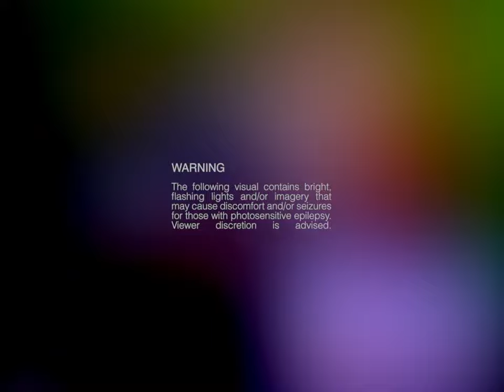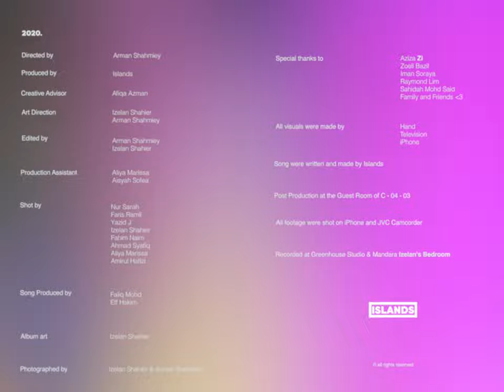Islands - '2020.' (Official Music Video)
'2020' is a song about existential crisis of going through our daily life. It also relates to the current world problems that is happening in our current generation especially with the global pandemic COVID-19 era. The song was written by Izelan Shahier in the late 2019 & was recorded in the mid of the 2nd lockdown here in Malaysia in 2020. The song was recorded in Izelan's bedroom alongside the current new band members which consists of Izelan (Lead Vocals, Guitar), Faris (Guitar), Sarah (Backup Vocals, Bass, Synth) & Yazid (Drums).

Footages were recorded in June 2021 in our neighbourhood homes during the 2nd Pandemic Lockdown here in Malaysia.

These people can't make up their minds
Too many excuses to kill the time

We're trying to express our feelings
And blow our heads and have some fun tonight
But they wanna give excuses to stay
On their phones and spill some morbid things

The fun is dead and we're running out of time
Generic bullshit is becoming the new fun

Generation is depending on trends to stay alive
And be so fucking bored
Limitations doesn't matter because kids are raging
And the oldies are becoming slow

Directed by
Arman Shahmiey

Produced by
Islands

Creative Advisor
Afiqa Azman

Art Direction
Izelan Shahier and Arman Shahmiey

Edited by
Arman Shahmiey and Izelan Shahier

Production Assistant
Aliya Marissa and Aisyah Sofea

Shot by
Faris Ramli, Nur Sarah, Yazid J, Izelan Shahier, Fahim Naim, Ahmad Shafiq, Aliya Marissa and Amirul Hafizi

Faliq Mohd and Eff Hakim

Recorded at Greenhouse Studio & Mandara (Izelan's Bedroom)

Album art by
Izelan Shahier

Photographed by
Izelan Shahier & Arman Shahmiey

Aziza (Zi)
Zoell Bazil
Iman Soraya
Raymond Lim
Sahidah Mohd Said

All visuals were made by hand (Analog Effects)

Song were written & made by Islands

All footage were shot on iPhone and JVC Camcorder.

Socials:-